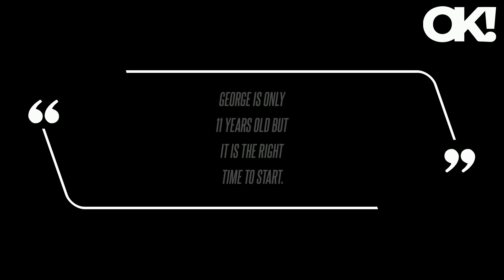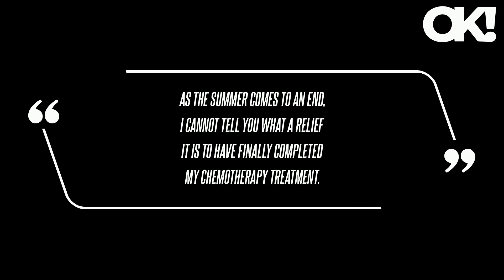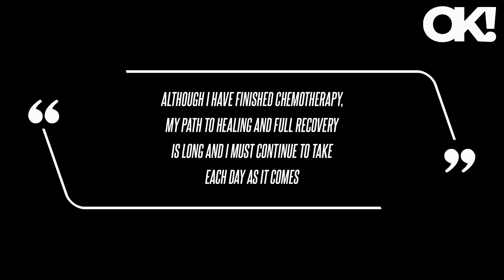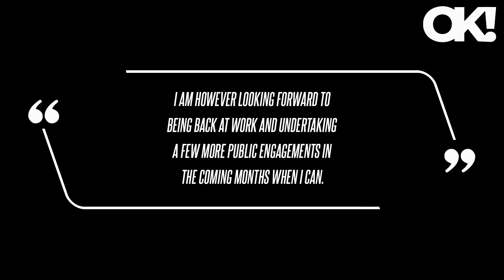Prince William and Kate Middleton Are 'Relaxed' About Prince George, 11, Taking Flying Lessons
Kate took six months away from her role due to her health, and the princess presumably prioritized treatment and her three children, George, Princess Charlotte and Prince Louis.